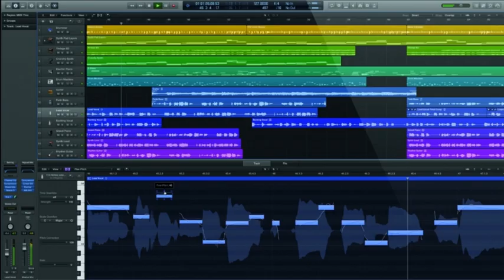【都2019了，寫歌可不能只是哼幾句旋律啊！】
吉他刷沒兩下就放下？歌詞寫沒兩句就對著電腦放空？
開了DAW找音色找半天卻也沒編出一朵花 ˊ口ˋ
從第一個Beat開始 到 編曲、錄音、混音
讓有經驗的創作教練 帶你從零到有完成一首金曲，再也不卡關
【創作實戰研習營】早鳥優惠只到 6/19(三)，趕緊衝啊～～